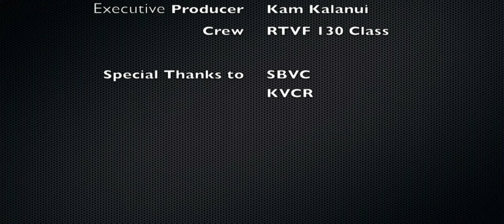030514 2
RTVF